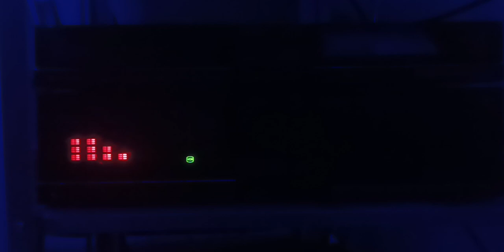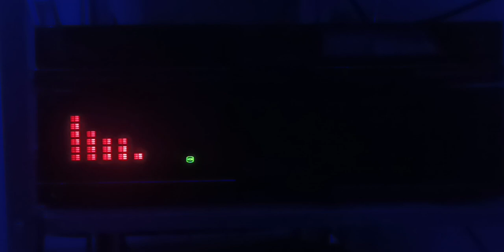Kitsune² Not to fly but on a 1991 Portable CD player ran through an 80s amplifier.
I don't claim the song to be mine